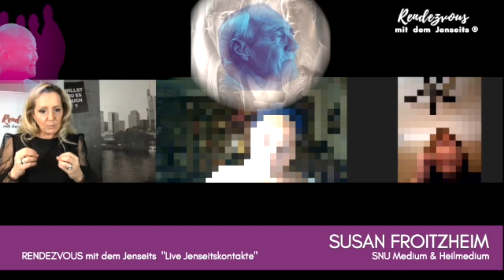Verstorbene beweisen sich im Jenseitskontakt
Online LIVE EVENT "RENDEZVOUS MIT DEM JENSEITS®" Medium Susan Froitzheim zusammen mit Johann Nepomuk Maier (Jenseits des Greifbaren) Zusammenschnitte vom 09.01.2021

Medium Susan Froitzheim - JENSEITSKONTAKTE

▬ ❤️ Jenseitskontakte buchen  ❤️ ▬▬▬▬▬▬▬▬▬▬▬▬▬▬
💀 persönliche Sitzungen (210 Euro - 40 Min. - mind. 12 Monate Wartezeit)
💀 Live Event - Rendezvous mit dem Jenseits - Live Jenseitskontakte vor Publikum
(39 Euro (Online) -48 Euro (Event Ort) 120 Min.):

▬ ❤️ Autorin  ❤️ ▬▬▬▬▬▬▬▬▬▬▬▬▬▬
AURORIN mehrerer Bücher zum Thema Jenseits:
❤️ Mein Buch Das 1x1 der der Engelkommunikation -

▬ ❤️ über SUSAN ❤️ ▬▬▬▬▬▬▬▬▬▬▬▬▬▬
Der tägliche Kontakt mit unseren geliebten Verstorbenen ist erlernbar. Dies eröffnet uns ganz neue Weg des Zusammenlebens. Ich unterrichte "die Wahrnehmung geliebter Verstorbener" online (BasisClass und Masterclass), um dich als Mentorin und Tutorin fundiert und individuell zu unterstützen. Ich helfe dir dabei, die Kommunikation mit den Verstorbenen zu erfahren, die Zeichen deiner geliebten Verstorbenen selbst deuten zu lernen, sowie deren feinstoffliche Sprache gedanklich für dich zu lernen und darüber im dauerhaften Kontakt mit dem Jenseits zu sein. Dabei schule ich dich, deine medialen Fähigkeiten zu erkennen sowie deine Energien und Grundschwingungen anzuheben, um über deinen Lichtkörper im dauerhaften Kontakt mit deinen Verstorbenen, deinem geistigen Team, der Quelle aber auch mit deiner Seele zu sein. Als Hinterbliebener kannst du jederzeit, auch in deiner Trauer in die BASIS-Ausbildung einsteigen und mit Modul #1 beginnen. Infos

▬ ❤️ Ausbildungen ❤️ ▬▬▬▬▬▬▬▬▬▬▬▬▬▬
Basis- & Masterclass Ausbildung mit Betreuung:
❤️ Jeden Monat öffnet sich ein neues Modul mit vielen Lern-Videos inkl. Übungen.
❤️ Austausch über die geheimen Facebook Ausbildungs-Gruppe
❤️1x im mtl. Online-Gruppen mit 5 Personen für einen persönlichen Jenseitskontakt
❤️1x im mtl. Online-Gruppen zum individuellen Gespräch mit mir
❤️1x im mtl. Online-Gruppen zum individuellen Training mit mir
❤️1x kostenfreies mediales Trauergespräch und Tierkommunikationsgespräch innerhalb deiner Ausbildung

▬ ❤️ MEDIALITÄT entwickeln ❤️▬▬▬▬▬▬▬▬▬▬▬▬▬▬
Du hast den Wunsch in deiner Medialität weiterzukommen? Werde Mitglied und entwickle gemeinsam mit mir deine Medialität:
❤️ Monatliche neue Themen zur Vertiefung deines Wissens.
❤️ Monatliche, abgestimmte Übungen auf das erfahrene Wissen.
❤️ Monatliche Meditationen zur Stärkung deines Bewusstseins.
❤️ Monatliche Community-Live-Streams zum gemeinsamen Trainieren deiner       Wahrnehmung.

Musik/Lizenz Titel: thoughts-1408985 License 78599376 UsageType Commercial Licensee Name: Medium Susan Froitzheim